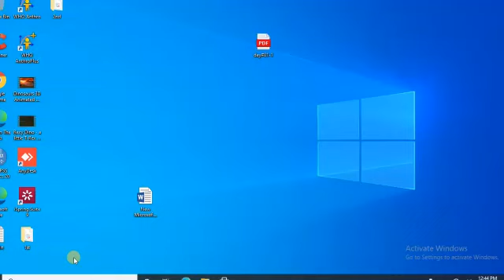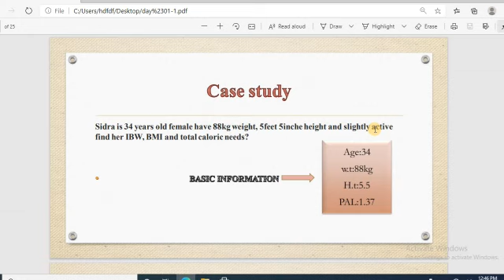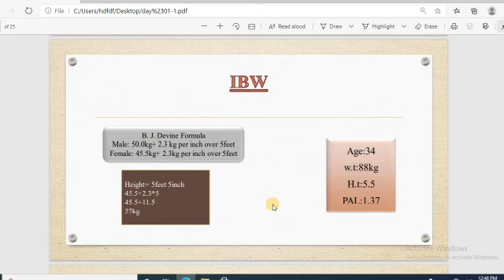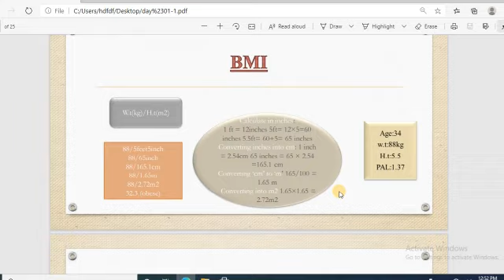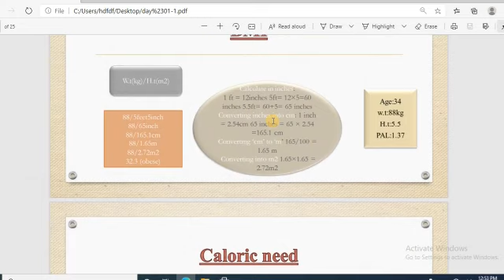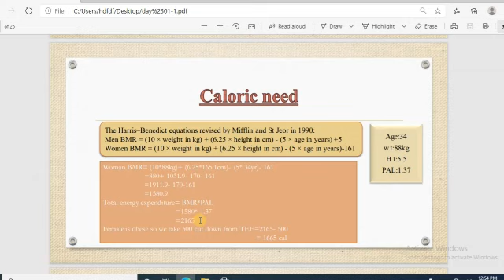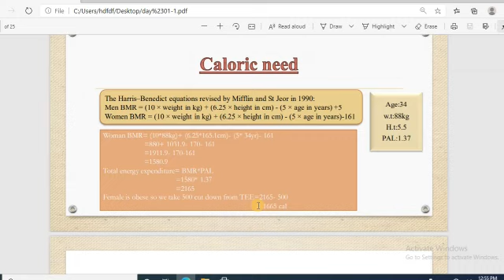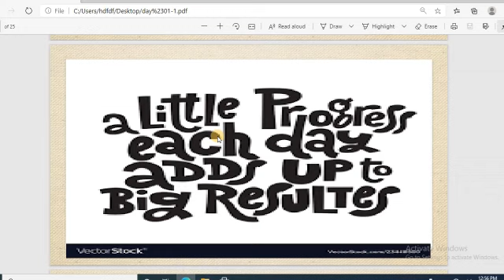Therapeutic Diet Level Two Lecture One Part 3